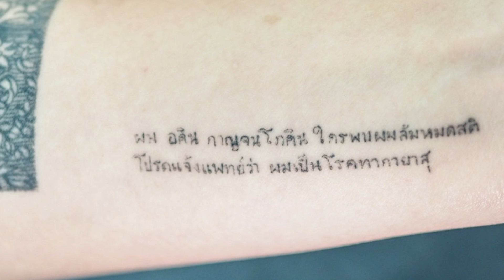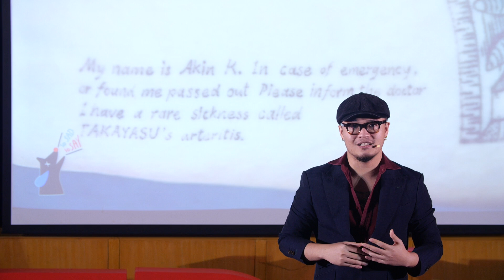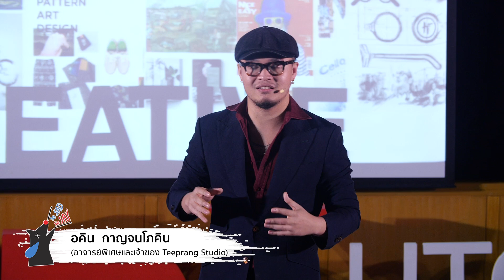อาวุธคู่กายและยาใจ | อคิน กาญจนโภคิน | TEDxUTCC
ป่วยกายป่วยใจ ก็สามารถฝ่าฟันอุปสรรคได้ทั้งด้วยความรักในศิลปะที่เปรียบเสมือนอาวุธคู่กาย รวมถึงความรักที่มอบให้และได้รับจากครอบครัวซึ่งเป็นเสมือนยาใจ อคิน กาญจนโภคิน ศิลปินผู้ซึ่งต้องฟันฝ่าบนเส้นทางของความเศร้า ทั้งด้านความสัมพันธ์ ครอบครัว และการสูญเสีย แล้วยังมีโรคประจำตัวที่ชื่อว่าโรคทากายาสุ โรคหายากที่ไม่มีวันรักษาหาย และอาจจะถึงฆาตได้ในทุกขณะ สิ่งต่าง ๆ เหล่านี้ได้สอน เปิดมุมมอง และสร้างเป้าหมายอะไรให้อคินบ้าง .  อคิน กาญจนโภคิน เจ้าของนามปากกา “ทีเเปรง” (Teeprang) ศิลปินผู้ใช้ศิลปะเป็นเครื่องมือในการยึดเหนี่ยวจิตใจมาตั้งแต่วัยเด็ก งานศิลปะของอคินถูกถ่ายทอดผ่านสีน้ำและมีฝีแปรงที่เป็นเอกลักษณ์ บ่อยครั้งที่งานของอคินได้เผยให้เห็นแนวคิด “เป็นไทย” พร้อมกับการตั้งคำถามในแนวคิดดังกล่าว

ผลงานที่มีความโดดเด่นของศิลปินนั้นมีจำนวนมาก ยกตัวอย่างเช่น ปี 2560 ร่วมแสดงนิทรรศการกลุ่ม : FRESHXIBITION ณ NAIIPAART COMPLEX ปี 2562 แสดงนิทรรศการเดี่ยว : UNKNOWN ASIA 2020 (Online) ปี 2563 แสดงนิทรรศการเดี่ยว : Pen-Thai, Liberated On Gallerie Night 2020 ณ CU Art4C ปี 2564 แสดงนิทรรศการเดี่ยว : Memorial, Outcast On Bangkok Design Week 2021 ณ CU Art4C และปี 2564 แสดงนิทรรศการเดี่ยว : UNKNOWN ASIA 2021 (Online)

อคินเป็นอาจารย์ในระดับมหาลัยวิทยาลัย และเป็นผู้ก่อตั้งสตูดิโอด้านงานออกแบบ ภายใต้ชื่อ Teeprang Studio โดยได้ร่วมทำงานกับแบรนด์ชั้นนำระดับประเทศมากมาย อาทิเช่น Honda, Leica, Visa, Indigoskin, VAC และ CIMB

สามารถติดตามอคิน กาญจนโภคิน ได้ทาง:
IG: teeprangstudio, teeprang_gallery, and teeprang_